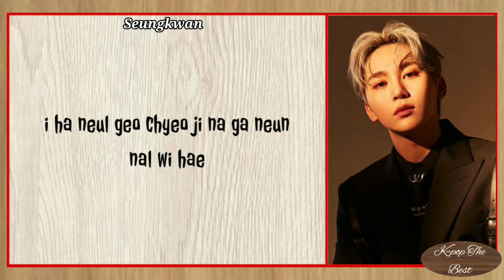"TRACK 9" Cover By "SEUNGKWAN"_with_easy_romanized_lyrics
•Artist : SEVENTEEN'S SEUNGKWAN
•Song🎵: TRACK 9
•Originally By : LEE SORA